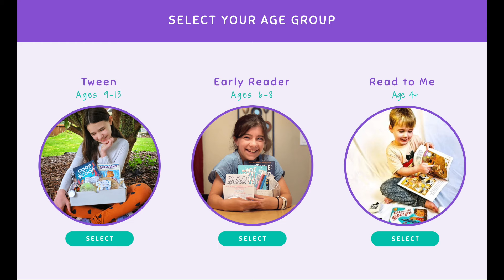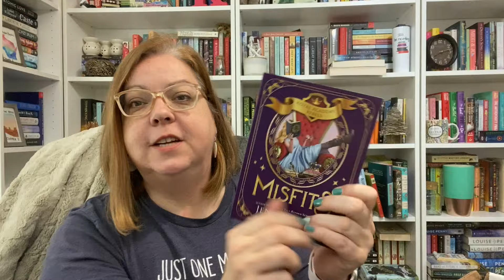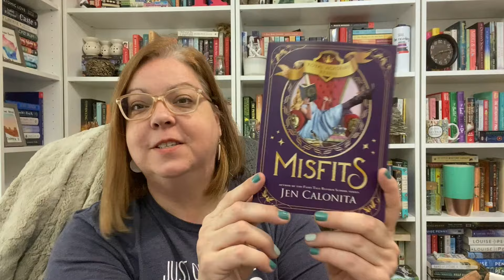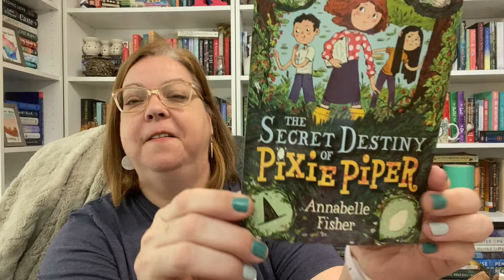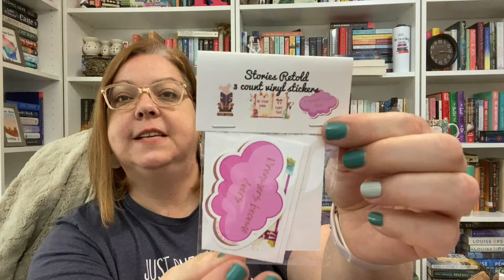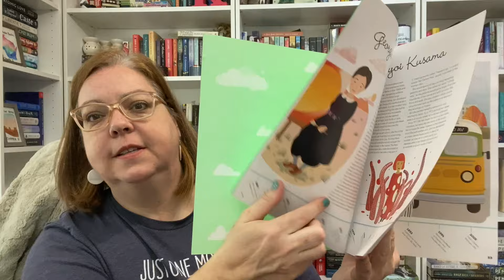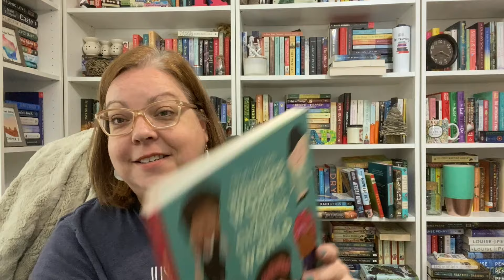beTWEEN the Bookends Unboxing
Looking for another fun way to celebrate Middle Grade March? Need a gift for a middle grader in your life? Definitely check out beTween the Bookends. I have loved getting to share this company with you. It was started by Jillian when she was a middle grader herself! Amazing.